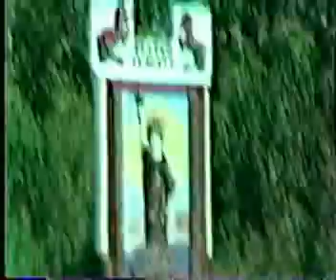Summer 1983 - Wisconsin Concrete Park, Phillips, WI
The Lile's and Grandma and Grandpa Fred visit the Wisconsin Concrete Park in Phillips during a summer trip to the cabin in Butternut.